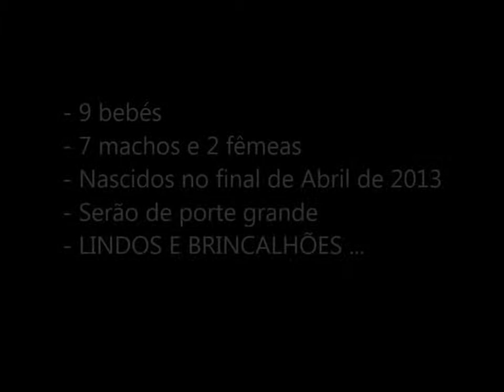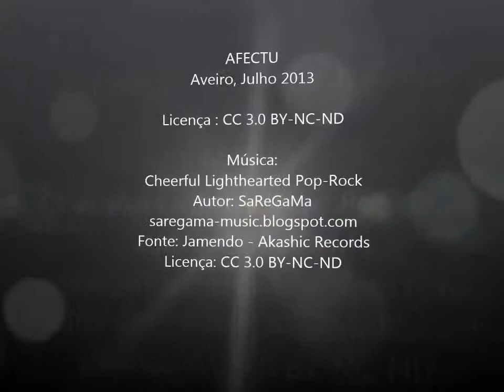Ninhada da Kelly - AFECTU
Ninhada da Kelly para adopção.

- 9 bebés
- 7 Machos e 2 fêmeas
- Nascidos no final de Abril de 2013
- Serão de porte grande
- LINDOS E BRINCALHÕES ...

Título / Title: Cheerful Lighthearted Pop-Rock
Fonte / Source: Jamendo -- Akashic Record